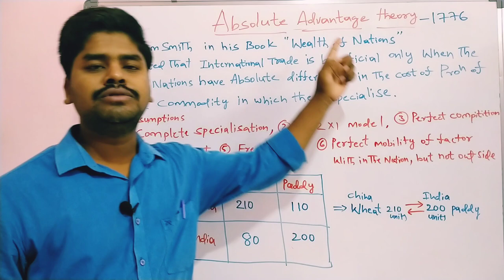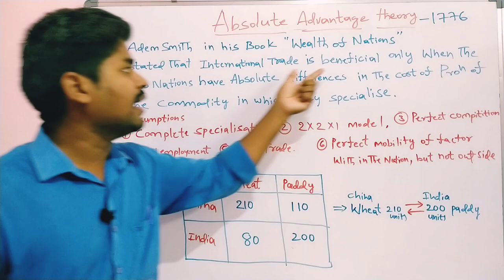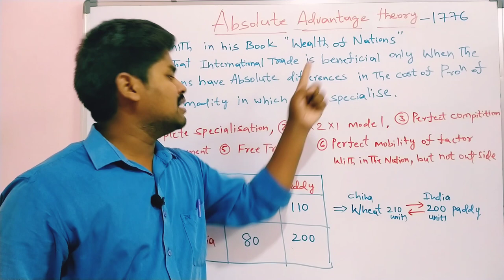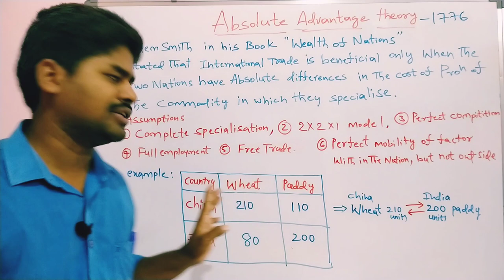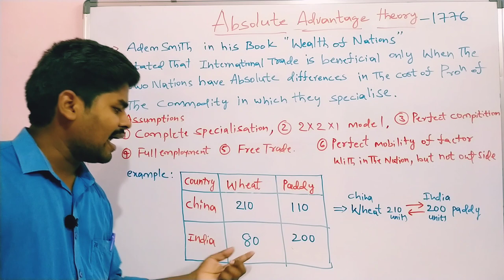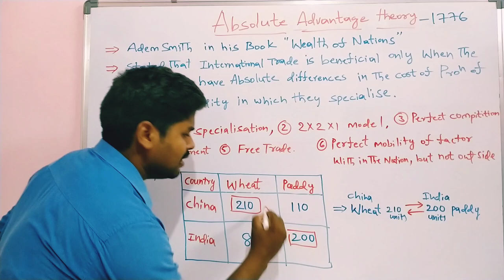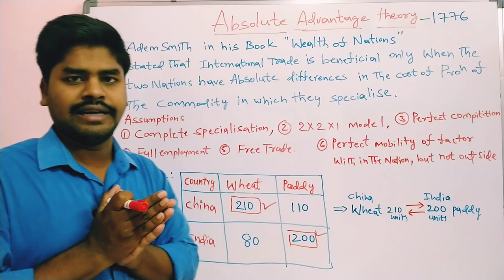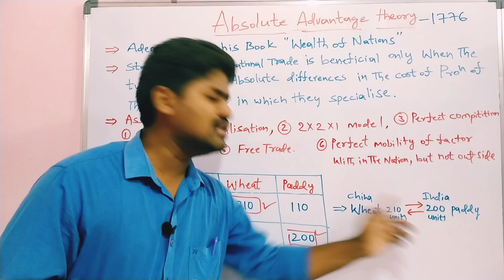Absolute Cost Advantage Theory ||International Economics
Hello frds,in this video I explained about Absolute advantage Theory developed by Ademsmith in his book the wealth of nations. it states that international Economics absolute advantage refers to the ability of a country to produce a good more efficiently than other countries. ...

hope this video useful to you

if you have any doubts regarding Economics please don't feel to comment@ Nalgonda Economics forum

keep learning😊